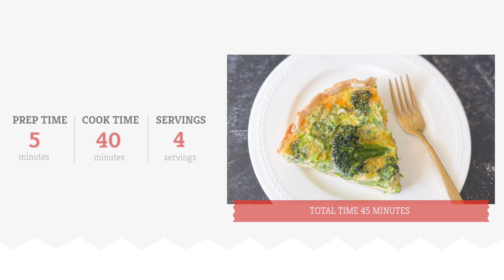Broccoli Cheddar Quiche Recipe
Start the day off right with this broccoli cheddar quiche for breakfast or brunch. It’s easy to modify the recipe to incorporate leftover vegetables you may have on hand. Try serving the dish with a green salad.